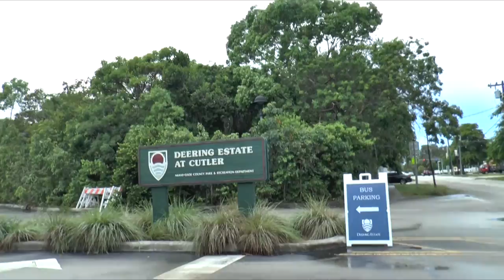Deering Estate in Cutler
Turismo y parques